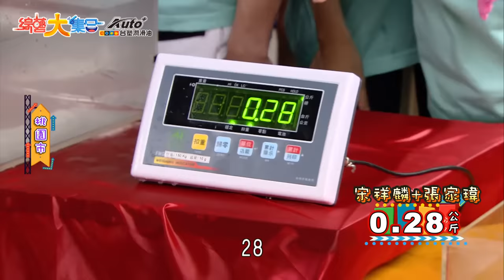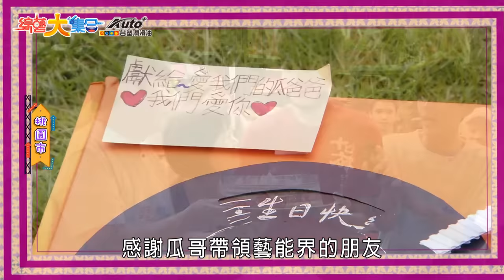【綜藝大集合】養眼猛男show🔥 女藝人搶著塞紅包？冒險渡河搖起來！沒有媽媽手的郭忠祐？效果還是做好做滿😂 桃園市 2023.6.11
主持人：胡瓜、阿翔、籃籃、張家瑋、郭忠祐
本集來賓：洪毛、祖雄、田舞陽、Rock、黃威杰、舒子晨、蘿拉、宜芳、丹丹、姚祐琳

00:00:00 桃園市的朋友大家好
00:03:37 猛男熱舞
00:05:32 奔跑夏水趣－祖雄
00:09:47 奔跑夏水趣－Rock
00:14:26 奔跑夏水趣－黃威杰
00:25:22 遇水則發－丹丹
00:28:44 擰毛巾大賽－張家瑋
00:29:41 擰毛巾大賽－舒子晨
00:39:07 冒險渡河
00:42:52 冒險渡河－舒子晨、蘿拉
00:45:24 冒險渡河－宜芳、丹丹
00:59:09 全民祈福鐘女子版－宜芳
01:02:52 全民祈福鐘女子版－姚祐琳
01:05:22 全民祈福鐘
01:09:39 全民祈福鐘－ROCK、田舞陽
01:16:51 全民祈福鐘－郭忠祐
01:19:21 天旋地轉破水球